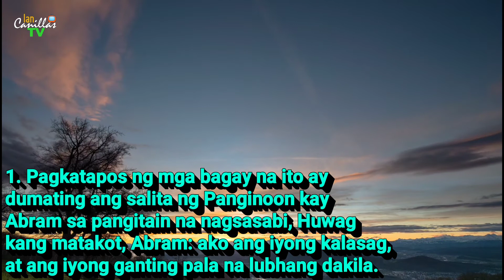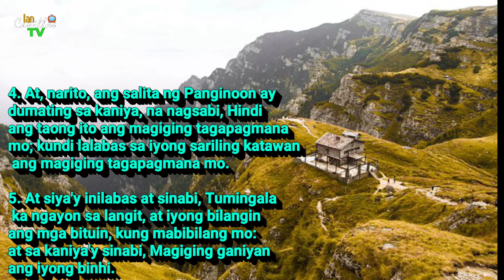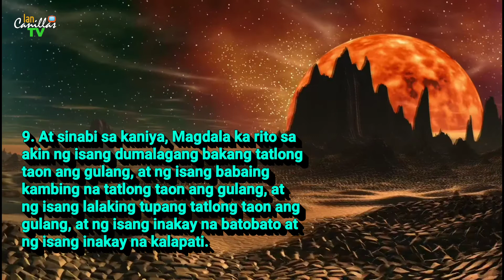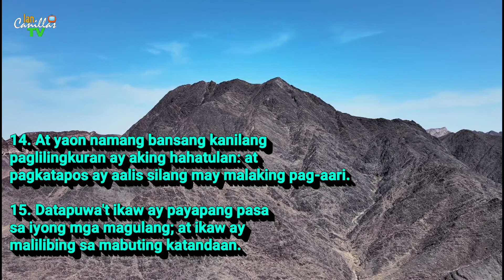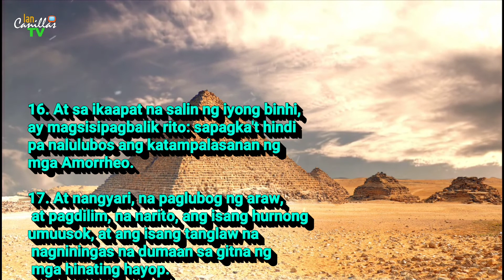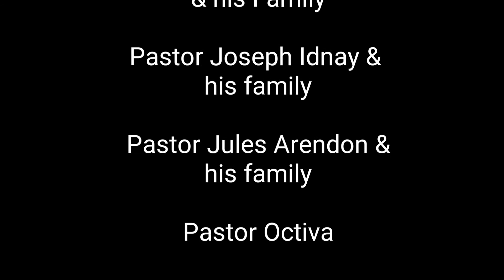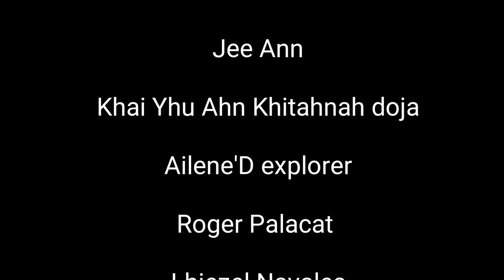Ang Promisa ng Dios kay Abraham | Genesis Chapter 15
1. Pagkatapos ng mga bagay na ito ay dumating ang salita ng Panginoon kay Abram sa pangitain na nagsasabi, Huwag kang matakot, Abram: ako ang iyong kalasag, at ang iyong ganting pala na lubhang dakila.

2. At sinabi ni Abram, Oh Panginoong Dios, anong ibibigay mo sa akin, kung ako'y nabubuhay na walang anak at ang magaari ng aking bahay ay itong taga Damascong si Eliezer?

3. At sinabi ni Abram, Narito, hindi mo ako binigyan ng anak at, narito't isang ipinanganak sa aking bahay ang siyang tagapagmana ko.

4. At, narito, ang salita ng Panginoon ay dumating sa kaniya, na nagsabi, Hindi ang taong ito ang magiging tagapagmana mo; kundi lalabas sa iyong sariling katawan ang magiging tagapagmana mo.

5. At siya'y inilabas at sinabi, Tumingala ka ngayon sa langit, at iyong bilangin ang mga bituin, kung mabibilang mo: at sa kaniya'y sinabi, Magiging ganiyan ang iyong binhi.

6. At sumampalataya siya sa Panginoon; at ito'y ibinilang na katuwiran sa kaniya.

7. At sinabi sa kaniya, Ako ang Panginoon na nagpaalis sa iyo sa Ur ng mga Caldeo, upang ibigay sa iyo ang lupaing ito na manahin mo.

8. At sinabi niya, Oh Panginoong Dios, paanong pagkakilala ko na aking mamanahin?

9. At sinabi sa kaniya, Magdala ka rito sa akin ng isang dumalagang bakang tatlong taon ang gulang, at ng isang babaing kambing na tatlong taon ang gulang, at ng isang lalaking tupang tatlong taon ang gulang, at ng isang inakay na batobato at ng isang inakay na kalapati.

10. At dinala niya ang lahat ng ito sa kaniya, at pinaghati niya sa gitna, at kaniyang pinapagtapattapat ang kalakalahati; datapuwa't hindi hinati ang mga ibon.

11. At binababa ng mga ibong mangdadagit ang mga bangkay, at binubugaw ni Abram.

12. At nang lulubog na ang araw, ay nakatulog si Abram ng mahimbing; at, narito, ang isang kasindaksindak na malaking kadiliman ay sumakaniya.

13. At sinabi ng Dios kay Abram, Tunay na pakatalastasin mo, na ang iyong binhi ay magiging taga ibang bayan sa lupaing hindi kanila, at mangaglilingkod sa mga yaon; at pahihirapang apat na raang taon.

14. At yaon namang bansang kanilang paglilingkuran ay aking hahatulan: at pagkatapos ay aalis silang may malaking pag-aari.

15. Datapuwa't ikaw ay payapang pasa sa iyong mga magulang; at ikaw ay malilibing sa mabuting katandaan.

16. At sa ikaapat na salin ng iyong binhi, ay magsisipagbalik rito: sapagka't hindi pa nalulubos ang katampalasanan ng mga Amorrheo.

17. At nangyari, na paglubog ng araw, at pagdilim, na narito, ang isang hurnong umuusok, at ang isang tanglaw na nagniningas na dumaan sa gitna ng mga hinating hayop.

18. Nang araw na yaon, ang Panginoon ay nakipagtipan kay Abram, na nagsabi, Sa iyong binhi ibinigay ko ang lupaing ito, mula sa ilog ng Egipto hanggang sa malaking ilog, na ilog Eufrates.

19. Ang mga Cineo, at ang mga Ceneceo, at ang mga Cedmoneo,

20. At ang mga Heteo, at ang mga Pherezeo, at ang mga Refaim,

21. At ang mga Amorrheo, at ang mga Cananeo, at ang mga Gergeseo, at ang mga Jebuseo.